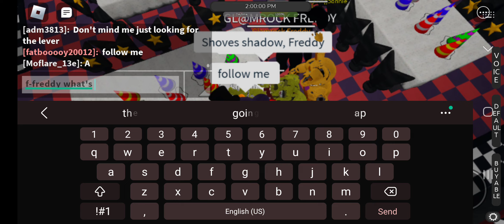Now why they staring at me..